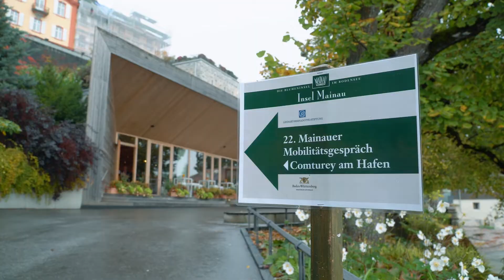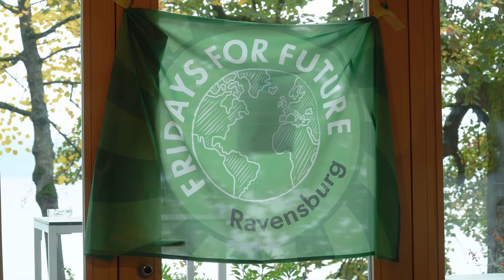22. Mobilitätsgespräch Mainau (2019)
"Kinder und Jugendliche wollen und müssen zu unterschiedlichen Zeiten an vielen Orten sein. Doch wie sehen Kinder und Jugendliche das Thema Mobilität, was brauchen junge Menschen?"

Mehr Informationen

Wir durften das 22. Mobilitätsgespräch auf der Insel Mainau filmisch begleiten.
Der Film wurde am Ende der Veranstaltung präsentiert und fasste die Erlebnisse des Tages kurz zusammen.

Rechte am Film liegen bei HildMedia und den Veranstaltern.
Es gab Hinweise zur medialen Begleitung der Veranstaltung.